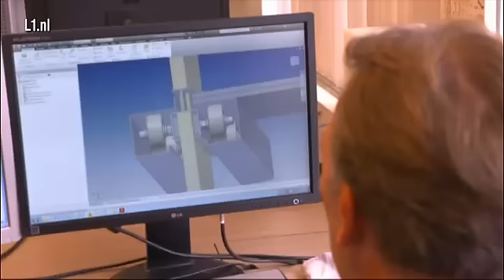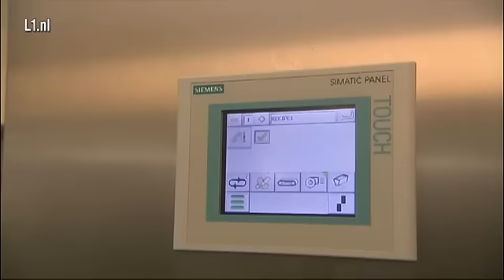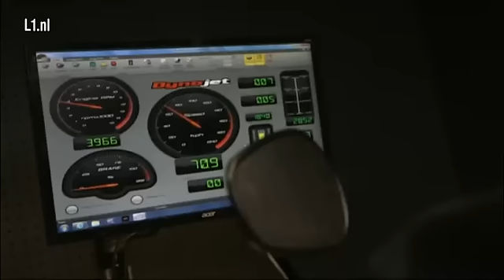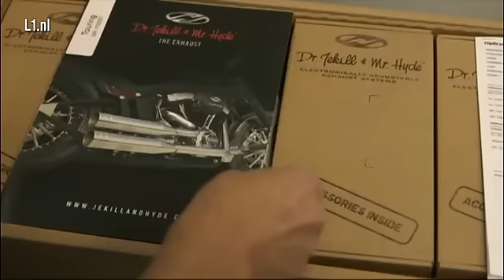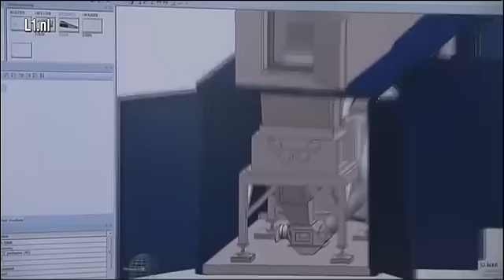L1 TV: Limburg Export Award 2016